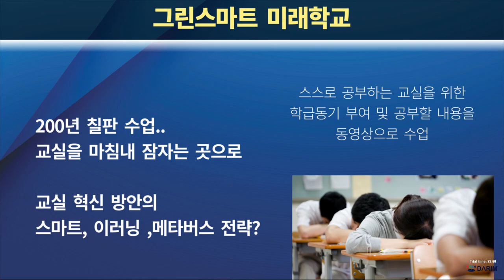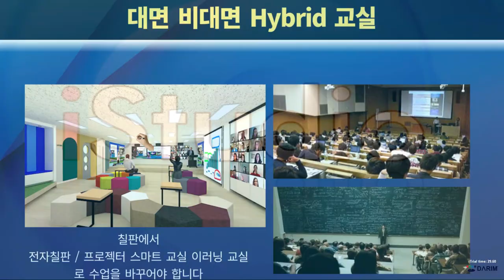해방이후 최대규모의 교육부 사업 그린 미래학교의 스마트 교실 불루 커피숍서 교실.. 새로 iStudio 100K모델로 !!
해방이후 최대 교육 사업중 하나인 그린 스마트 미래학교, 새로 멋진 그린 스쿨로 짓는 것도 좋지만, 교실이 디지털 VR Media Facade로  아름다운 가상 교실과 원격 수업로 매수업마다 교실이 달라지게 하는 미래 교실로,  칠판 수업에서 스마트 iSTudio 교실 의  밀레니업 혁신 기술에 의한 새로운 교실 수업방식으로  교실의  Digital Transform 으로 지금의  강의 중심 수업에서 학생주도형의 토의 방식의 교실로 혁신의 벙목 인 스마트 강의, iStudio방식으로 시공을 초월한 수업으로 이루어 지는 것 오늘 블루 커피숍서 라이브 수업 해본다